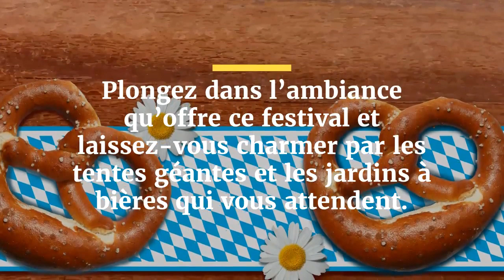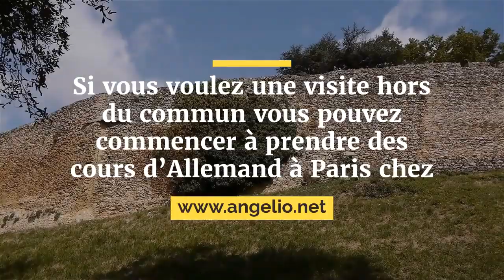L’Allemagne déploie ses charmes à travers ses villes